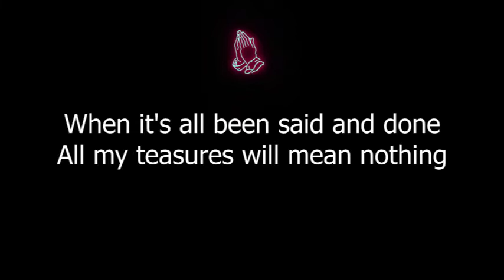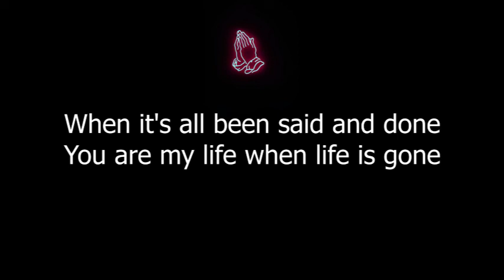When It's All Been Said and Done (Don Moen) - Apostle Joshua Selman